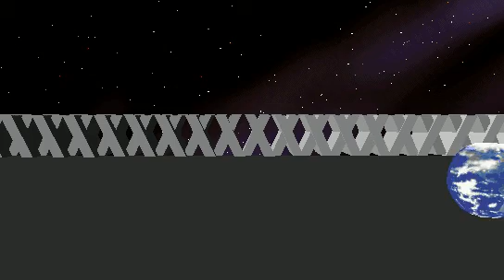The Jason Show #1 - I Get No Respect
"The first installment of The Jason Show. Henry the knight feels neglected as a 3DMM character."
Directed by Jason Ruiz and Brad Connell. 2000